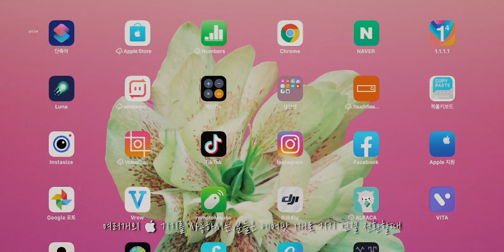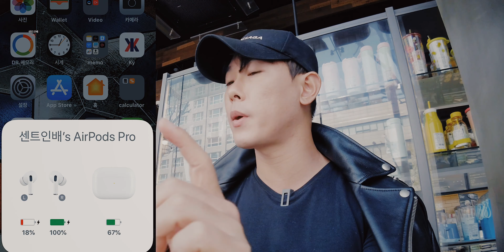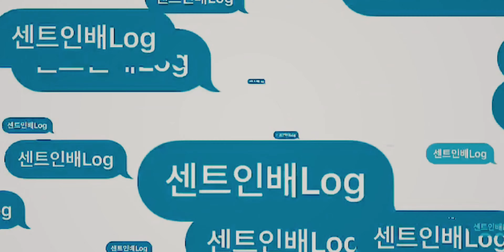[Airpods-보험] : 에어팟 프로(airpods pro) 애플케어 플러스(Applecare Plus)는 필수다!!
[Airpods-보험] : 에어팟 프로(airpods pro) 애플케어 플러스(Applecare Plus)는 필수적이다!!

지난 번에 당첨되어서 공짜로 받은 에어팟 프로를 신나게
언박싱 및 리뷰를 했었는데요!

이번 시간에는 AirPods pro 애플케어플러스 가입을 해야하는가?! 라는 주제로 살펴 보려고 합니다!!! Apple care plus 가입을 해야 할까?! 말까?! 고민이 많으 실것 같은데요!!!

결론부터 말씀드리면, 에어팟은 applecare+ 는 필수적이란 판단을 하였습니다!

ㅇ 에어팟 프로 장점 : 01:24

ㅇ 에어팟 프로 단점 : 02:10

ㅇ 에어팟 1세대 사용 경험 : 1세대는 무엇이 문제였는가?! : 03:32

ㅇ AirPods pro 애케플은 무조건이다! : 03:30

ㅇ 에어팟 애케플 가입 방법 및 보장 범위 : 05:00

결론적으로 저는 45000원으로 에어팟 프로를 구매한 셈이 되었네요! ㅎㅎ

다음 영상에서 또만나요!

▶️ [Contact&Sns]
[기타문의]:
[instagram or TicTok 팔로우]:
scent_in_bae
[카카오 TV]:
[KakaoTalk 채널 친구 추가하기]